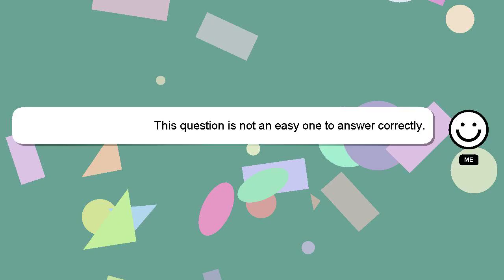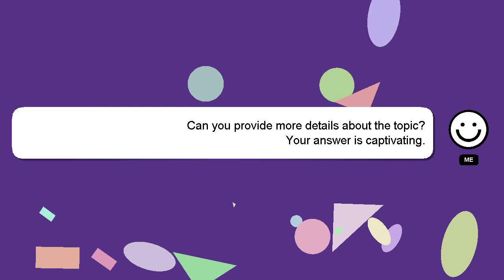How to find bts logo in keyboard?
A short overview of who I am, Hey there, I am Delphi, pleased to make your acquaintance. Let me aid you in resolving any queries you may have. - How to find bts logo in keyboard?

Your answer will be recognized and appreciated with a 'heart' from me.

*2 What we are experimenting :*